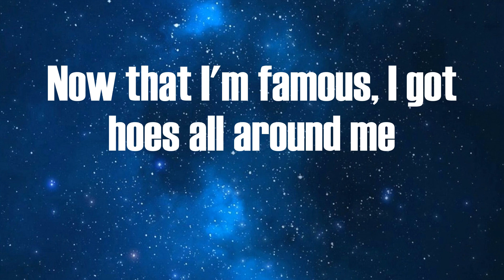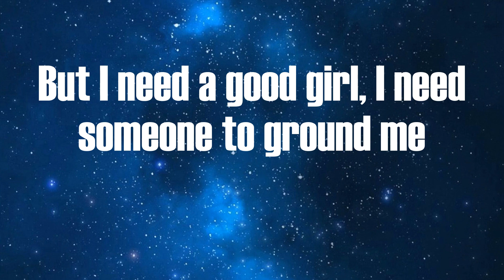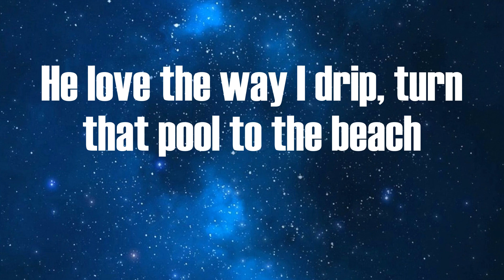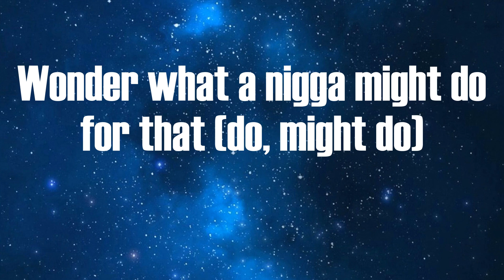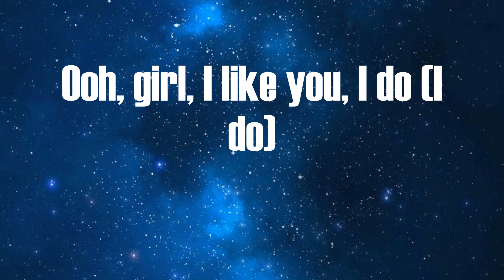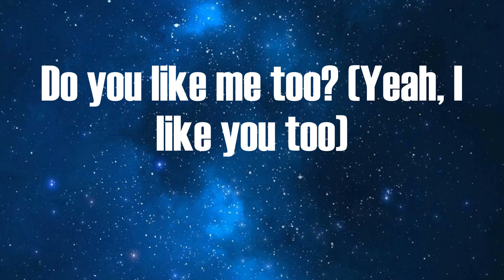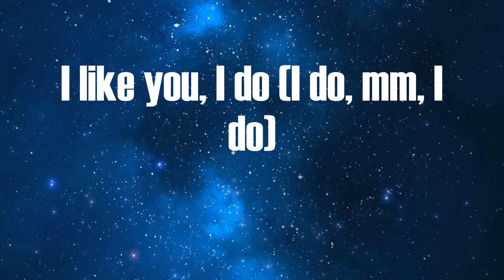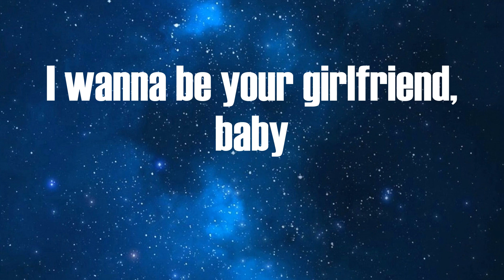Post Malone - I Like You (Lyrics) ft. Doja Cat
i like you post malone doja cat lyrics
post malone i like you doja cat

Song Lyrics:

Ooh, ooh

We went over to France, then we woke up in Japan
I like you, I do (I do, mm)

Yeah, your boyfriend'll never understand me (Understand)
'Cause I'm 'bout to pull his girl like a hammy, hammy (Wow)
Let's take a lil' dip, lil' lady, hit PCH, 180
Fill you up, then run it back again (Run it back again)

'Cause I been tryna hit it all week, babe
I know that you want little ol' me
I get a little OD, but ain't shit new to a freak?
And I coulda copped a Birkin but I cop Celine
Now he got me on a leash 'cause he said no strings
80 in the Benz when that roof go back, ayy
You're mine and you know I like you for that

[Chorus: Post Malone, Doja Cat, Both]
I'll hit you when I land, can you fit me in your plans? (Baby, yeah)

[Bridge: Post Malone & Doja Cat]
Just want you
Oh, baby, do you like me too? Ooh, ooh (Yeah, I like you too)

Girl, I like you, I do (I do)